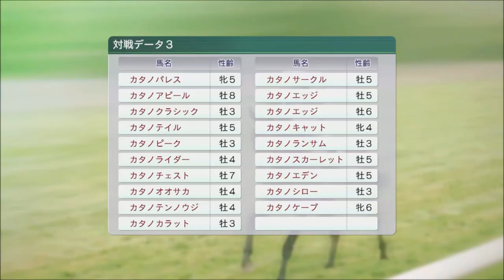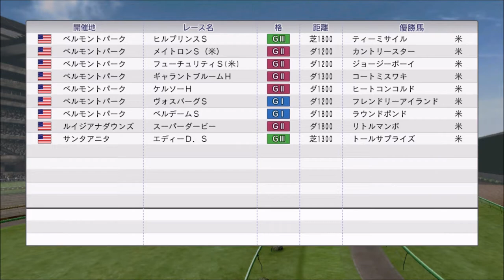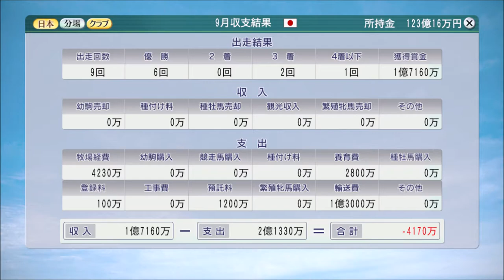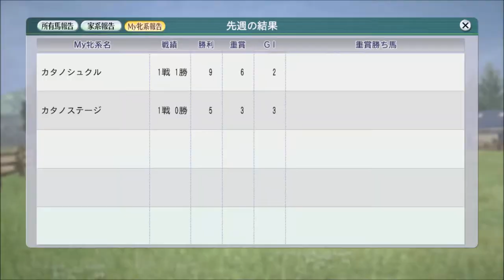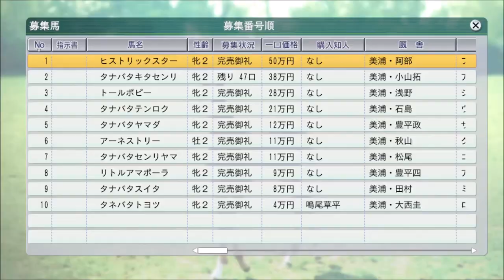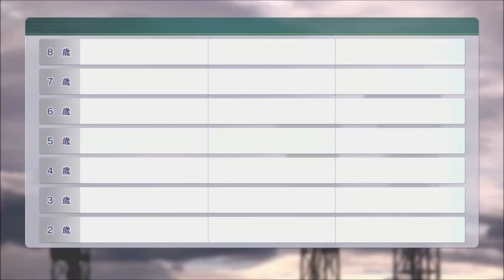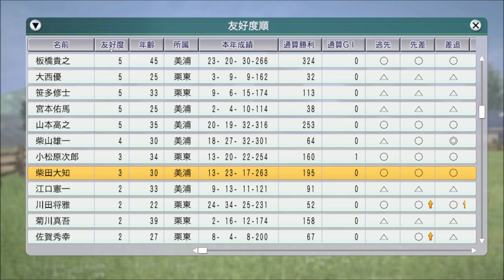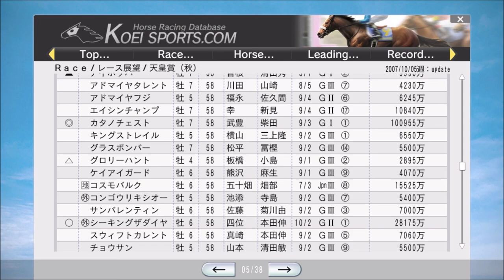【ウイニングポスト8 2016】2007年8月5週～10月5週【自家生産馬編 #35：競馬ゲーム】